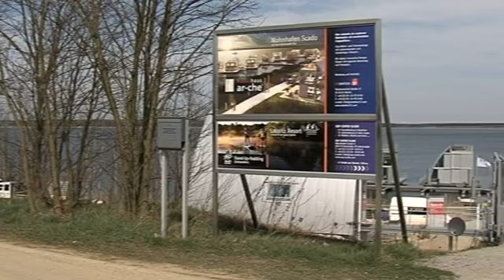Modernes Wohnen auf dem Wasser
Die gefluteten Tagebaue im Lausitzer Seenland bilden schon jetzt eine spektakuläre Wasserwelt mit mehr als 20 künstlichen Seen. Der Geierswalder See bietet in seiner zentralen Lage alle Potentiale - auch für eine moderne Wohnkultur auf dem Wasser.

Am Südufer entsteht das Lausitzer Seenland Resort und genau dafür wurden in diesen Tagen drei Designmodulhäuser zu Wasser gelassen -- ein ambitioniertes Vorhaben. Die knapp 60 Tonnen schweren Häuser sollen mit einem 500 Tonnen Autokran aus Berlin auf luftbefüllte Schwimmkörper gehoben und dort montiert werden.

Es sind ganz ohne Zweifel Profis am Werk, die die eigens für diese Aktion gefertigten Traversen mit der Stahl- und Glaskonstruktion der Modulhäuser verbinden ...

Drei kleine Motorboote sorgen dann für den Transport zum zukünftigen Liegeplatz an einer modernen Steganlage. Schick sehen sie aus, die bis zu 100 qm großen, individuell nutzbaren Häuser mit ihrer markanten Halbbogenarchitektur. Stahl und Glas schaffen neue architektonische Dimensionen und noch viel mehr.

Ab Ende Juni sollen dann die ersten Probemieter genau dieses Lifestyle-Produkt testen - am besten von der 35 qm großen Dachterrasse aus - mit Blick auf den Geierswalder See und eine Landschaft, die sich gemausert hat vom tristen Tagebaustandort hin zum charmanten Domizil für exklusive Erholung im Einklang mit der Natur.